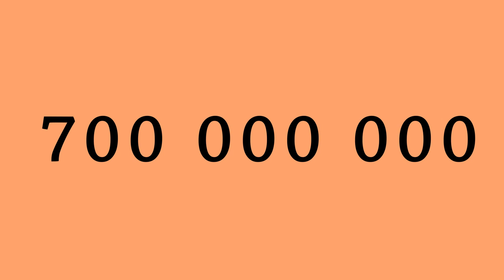Jediná animace, která vysvětlí velké Odtemnění státu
Jak uklizečky zahájily velkou válku o odtemnění státu. O zveřejňování smluv státu bude už ve čtvrtek hlasovat Senát. Sledujte a prosazujte

Za animaci děkujeme: Ilustrace: Magdalena Rutová, magdalenarutova.cz. Komentář: Jiří Bábek. Produkce: Žijurád Multimedia, zijurad.cz.